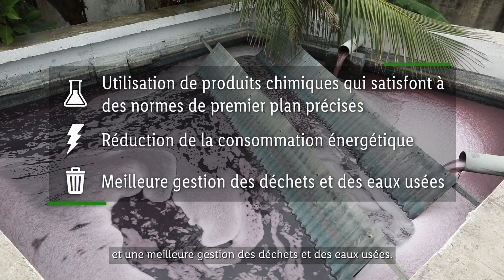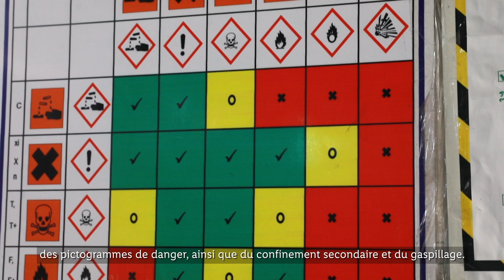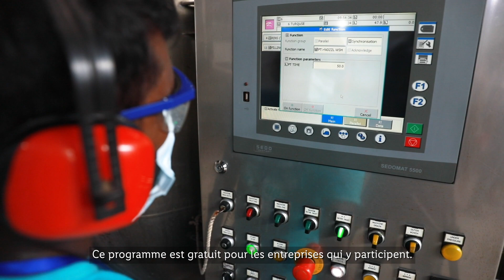Le programme de formation PURE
PURE (Projekt für Umwelt und Resourcenefficienz, projet pour l'environnement et une utilisation plus efficace des ressources) est un projet mené dans 80 usines textiles en Chine et au Bangladesh. Ce programme de formation gratuit a pour but d'améliorer la sécurité et la durabilité dans ces usines. Dans le cadre de formations sur le terrain, les ouvriers apprennent à manipuler les produits chimiques en toute sécurité et à réduire la consommation d'eau par différentes interventions.